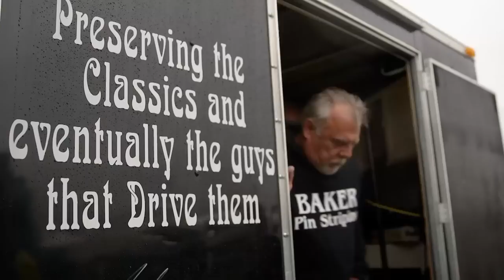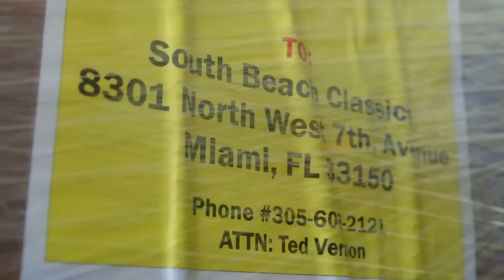Trade Master Got Proved Wrong By A Kid | South Beach Classics (Full Episode)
Need a classic car? Ted Vernon is the man to see. The no-nonsense, gregarious Long Islander runs Florida's largest classic car dealership, where he buys, sells, trades, and exchanges unique cars from a lot that houses more than 300 of them.

In this full-length episode, watch Ted Vernon, the master of trades and seasoned entrepreneur, who finds himself in an unexpected situation when he gets proved wrong by a kid. Watch as Ted faces a new challenge, learning a valuable lesson in the process. Follow his journey as he realizes that there's always room for growth and improvement, no matter how experienced one may be.